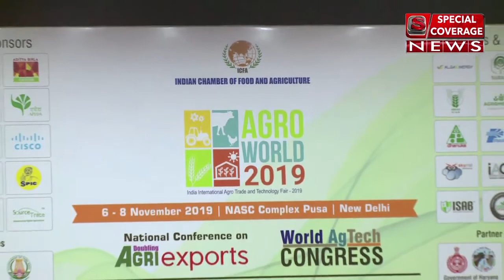Nipun Bhuyan, Speech at World AgTech Congress 2019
Nipun Bhuyan, DGM and head DigitalFarming Strategy, Mahindra & mahindra, Speech at World AgTech Congress 2019